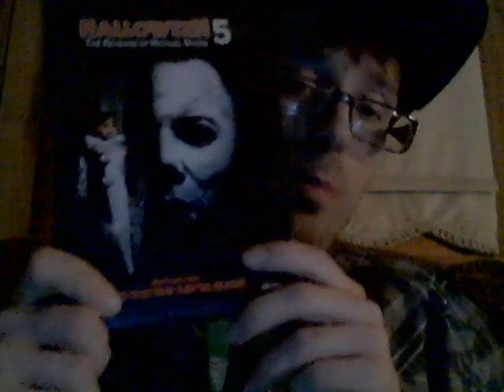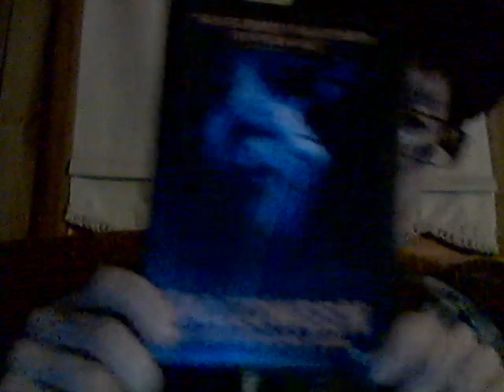Energy Drink Show 9-25-21!